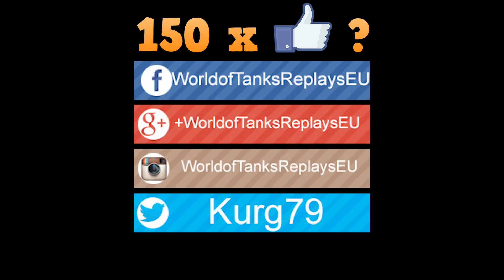WoT Rheinmetall Skorpion G | When enemy arty let you do your job - Redshire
World of Tanks Rheinmetall Skorpion G is tier VIII German premium tank destroyer and game by Danacska09.
7.850 dmg is impressive.
Radley-Walters' Medal for 9 kills and 2.204 exp is so impressive.
Defender

WoT map ► Redshire